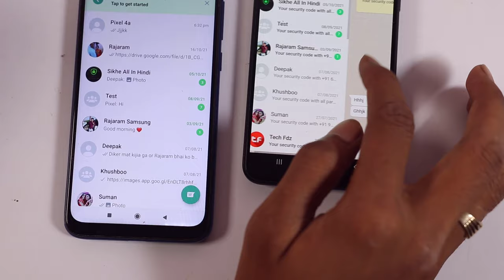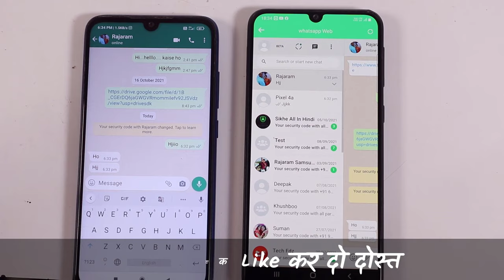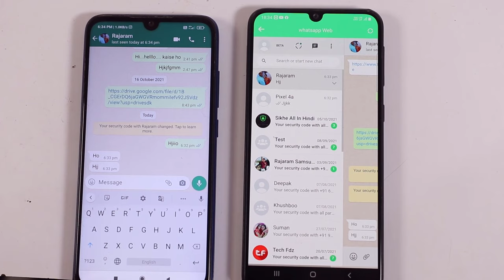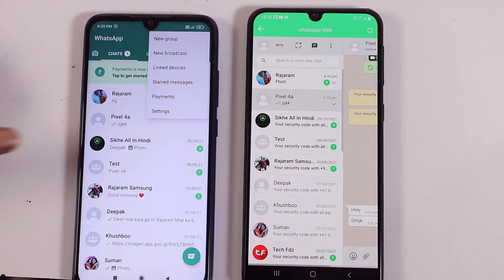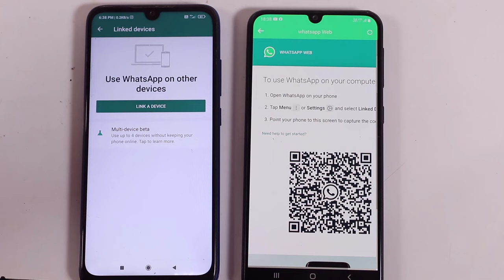WhatsApp Hack Hai ya nahi kaise pata kare 100% working, WhatsApp हैक है या नहीं कैसे पता करे, Ep - 2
EARN Rs.100
Invite your friend to Phone Pe and get Rs.100 cashback when they do first payment using BHIM UPI

Video Topic:
mobile hack hua hai kaise pata kare 2021,
mobile hack hone se kaise bachaye,
whatsapp hacked how to recover,
whatsapp hack kaise pata chalta hai,
whatsapp hack ko kaise hataye,